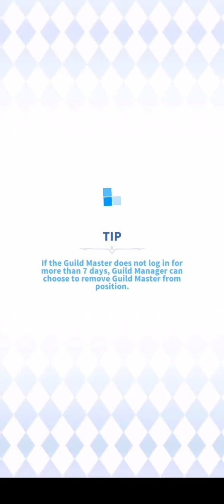The Labyrinth of Ragnarok (141)